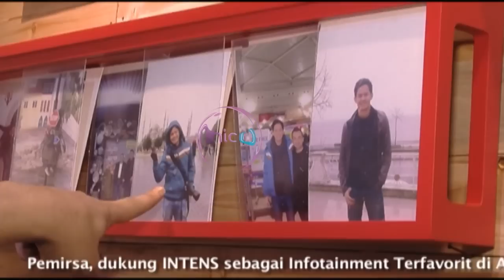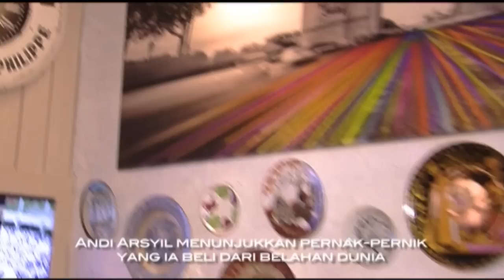Andy Arsyil Pamer Kantor Barunya - Intens 15 Mei 2015